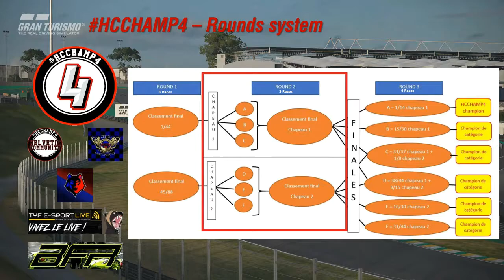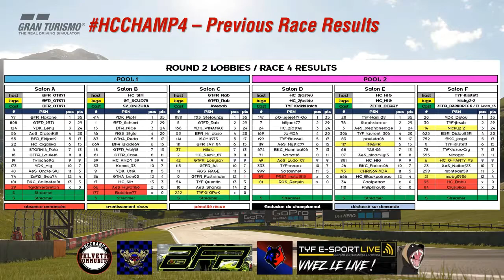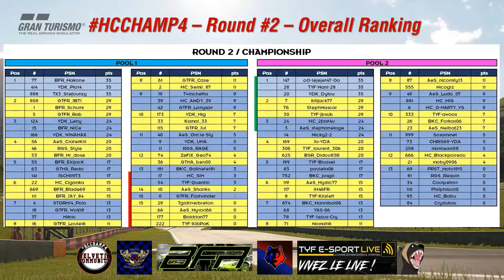HCCCHAMP4 - Round #2 - Course #5 - Salon C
Voici la rediffusion du salon C de la 5ème course du HCCHAMP4 (2ème course du Round #2) organisé par la Helvetic Community !